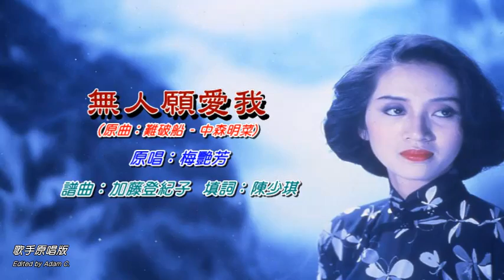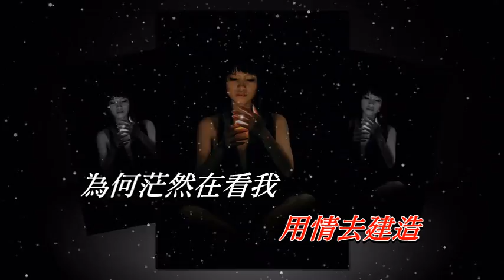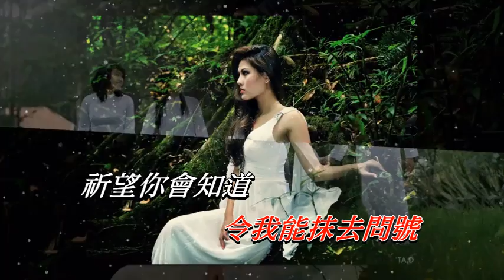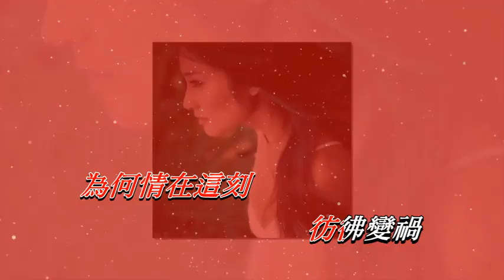無人願愛我 梅艷芳〈演唱版〉